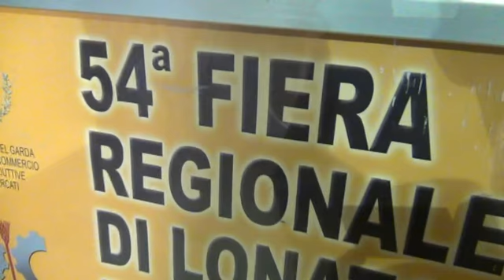54a edizione della Fiera di Lonato del Garda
Dal 13 al 15 gennaio torna l'appuntamento con la fiera di Lonato, una delle poche fiere contadine che sfida il freddo dell'inverno.